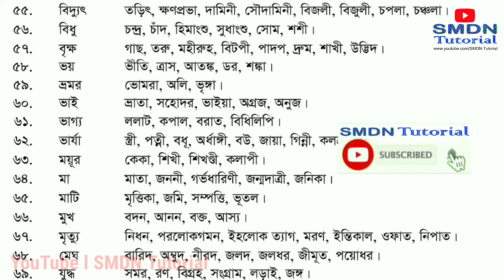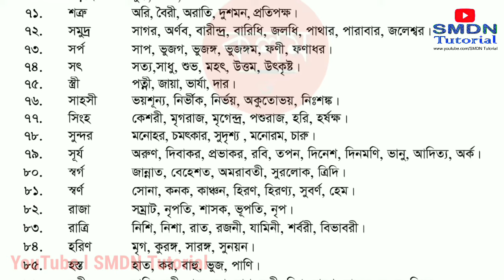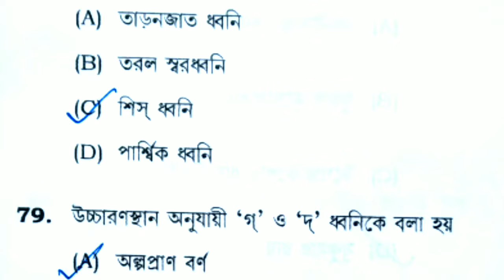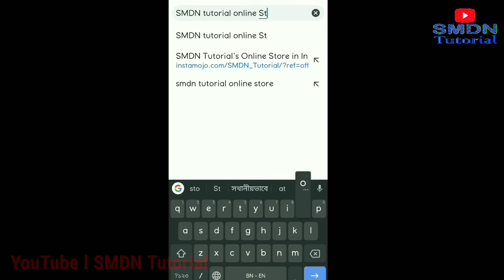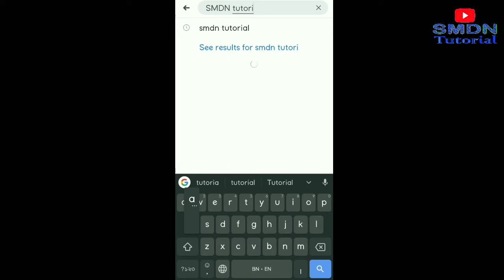Important বাংলা শব্দ ও তার প্রতিশব্দ l SMDN Tutorial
ভয় শব্দটির সমার্থক শব্দ বা পতিশব্দ

শঙ্কা

ত্রাস

ভীতি

ডর

ভয়ডর

আতঙ্ক

তরাস

ত্রসন

অভিশঙ্কা

খতরা

ঘাবড়ানি

দুরদুরানি

দুরদুর

বার্তা শব্দের প্রতিশব্দ

উদ্দেশ,
তত্ত্ব,
তথ্য,
সংবাদ,
পাত্তা,
খবর,
খোঁজখবর,
খবরাখবর,
জ্ঞাপন,
বার্তা,
অনুবেদন,
বাত,
প্রেরণা,
হদিস,
অবহিতকরণ,
জানানো

স্ত্রী শব্দটির সমার্থক শব্দ বা পতিশব্দ

ভার্যা
পত্নী
সহধর্মিণী
অর্ধাঙ্গী
দার
দয়িতা
জায়া
কলত্র
অঙ্গনা
বনিতা
দারা
ধর্মপত্নী
জানি
ধনিকা
বধূ
বউ
গৃহিণী
গিন্নি
ঘরনি
বিবি
বেগম
বেগমসাহেবা
পরিবার
গৃহদেবী
জীবনসঙ্গিনী
গৃহলক্ষী

চাষী শব্দের প্রতশব্দ

জোতদার,
কৃষক,
চাষী,
কৃষিজীবী,
চাষা,
ইজারাদার,
ক্ষেত্রজীবী,
খামারের প্রজা,
খন্দকার,
আবাদকারী

রাস্তা শব্দের প্রতিশব্দ

পথ ,
রাস্তা,
সরণি,
সড়ক,
নির্গমন,
রাহা,
দ্বার

অজানা শব্দের প্রতিশব্দ 👇

অপরিচিত,
 অজানা,
নাজানা,
অজ্ঞাত,
অচিন